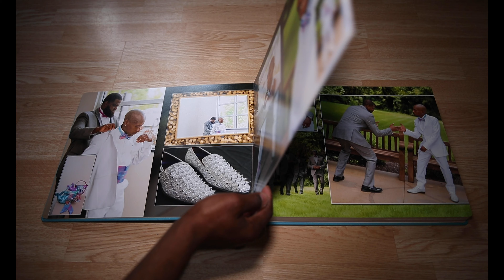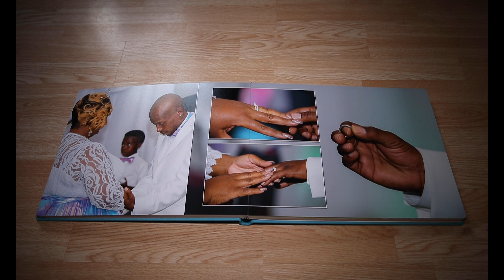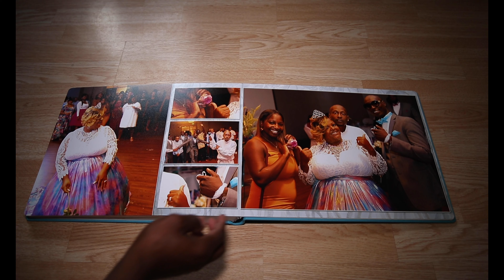Carmel and Jimmy Wedding Album | Acrylic Cover Album and Case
Our top of the line wedding is 12x18.  It consists of high durable paper available in metallic finish, several colors to choose from and high gloss acrylic on the interior of the album case and album cover.